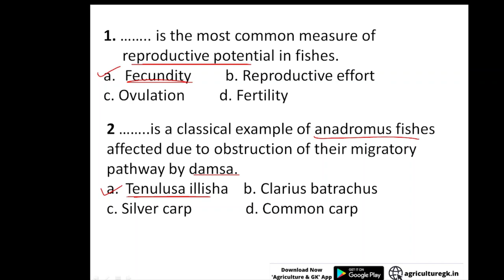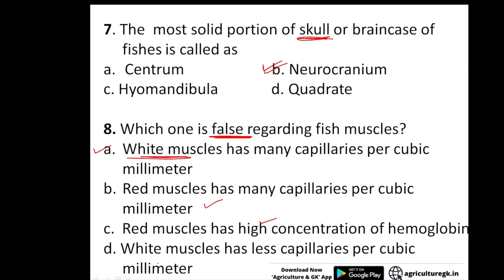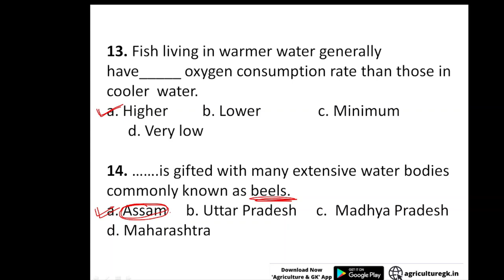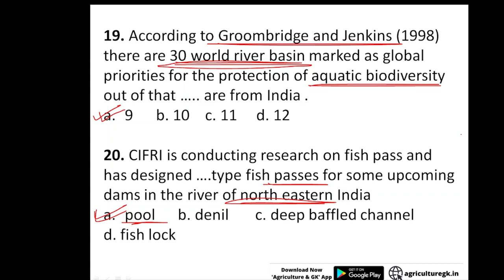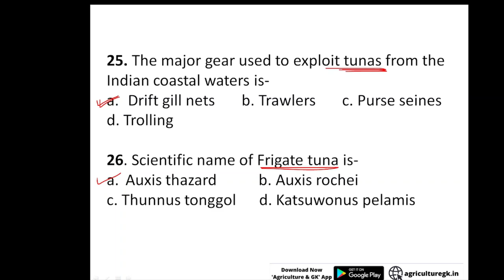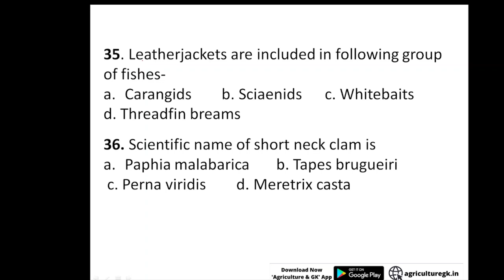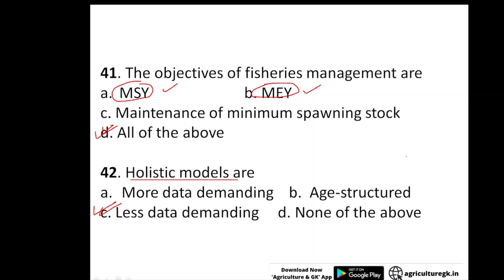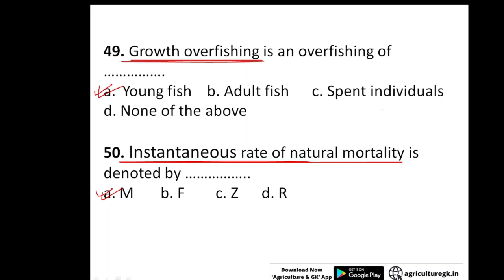TOP 50 FISHERIES SCIENCE MCQs|Fisheries Officer,ICAR JRF,Fisheries Inspector,IBPS AFO, NABARD, SRF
🔍 All Fisheries Competitive Exam Course Available on App.
*KPSC Fisheries Officer Exam Course*
Course Features -

📢 Complete Notes In Ebook Format,

🔊Downloadable & Printable PDF,

🔓 2 Question Bank & Old Papers,

🔍Quality Content Based on Syllabus,

*Join Us For Sure Success* ✌

 Laptop / Iphone 👇
Follow Us~
Agriculture & GK On Instagram-

Agriculture & GK
Agriculture&GK
Agriculture GK
Agriculturegk